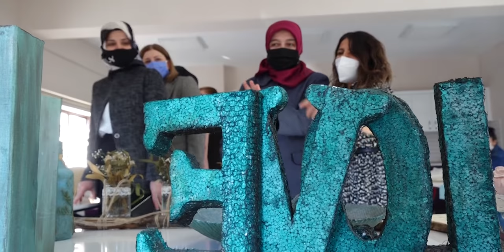Türkiye’de Ilk Çorum’da “Leblebili Sabun” Üretildi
Çorum Belediyesi Melikgazi Kadın Kültür ve Sanat Merkezinde ilk örnekleri yapılan Leblebili Sabunun tanıtımı ve yapım aşamasını anlatan tanıtım programı düzenlendi.
Programa, Çorum Valisi Mustafa Çiftçi’nin eşi Azime Çiftçi, Belediye Başkanı Dr. Halil İbrahim Aşgın’ın eşi Feyza Aşgın, Vali Yardımcısı Tamer Orhan’ın eşi Gülşen Orhan, Belediye Başkan Yardımcısı İsmail Yağbat’ın eşi Hacer Yağbat, İl Emniyet Müdürü Mehmet Gülser’in eşi Fisun Gülser, Mecitözü Kaymakamı Mustafa Atış’ın eşi Gizem Atış, Kadın Kültür Merkezleri Koordinatörü Gülhan Cevher ve Melikgazi Kadın Kültür Merkezi sorumlusu Hilal Irmak katıldı.
Program protokol eşlerinin merkezde devam eden kursları gezmesiyle başladı. Eğitmen ve kursiyerlerle sohbet eden misafirler el emeği göz nuru çalışmalara hayran kaldıklarını belirterek emeği geçenleri tebrik etti.
Leblebili Sabunun yapımıyla ilgili bilgi veren Melikgazi Kadın Kültür Merkezi sorumlusu Hilal Irmak, “Bu zamana kadar böyle bir çalışmanın yapılmadığını hatırlatarak Türkiye’de ilk Çorum Belediyesi Melikgazi Kadın Kültür Merkezi olarak biz hayata geçirdik” dedi. Irmak, “Dünyada ilk olarak üretilen Leblebili Sabunu’nun faydalarından bahsetmek istiyorum. Leblebi Sabunu deyince ilk akla gelen leblebiden sabun olur mu. Evet olur nohutun suyundan elde ettiğimiz bitkilerle sabunun oluşumunu sağladık çeşitli yağlarla bunu zenginleştirerek kuru ve yağlı ciltler için sabunlarımızı ürettik. Leblebinin faydaları güneş ışınlarına karşı cildimizde oluşan kızarıkları engelliyor, cilde canlılık veriyor ve cildi besliyor. Ben buradan desteklerini esirgemeyen başta Çorum Belediye Başkanımıza ve eşi Feyza Aşgın’a teşekkür ediyorum. Bu bir ekip işiydi ve başardık” diye konuştu.
Konuşmanın ardından protokol eşleri Leblebili Sabun yapmak için tezgâhın arkasına geçtiler. Çorum Valisi Mustafa Çiftçi’nin eşi Azime Çiftçi ve Belediye Başkanı Dr. Halil İbrahim Aşgın’ın eşi Feyza Aşgın Leblebili Sabun yaptılar.
Program sonunda misafirlere daha önce yapılan Leblebili Sabunların yer aldığı hediye takdim edildi. Yapılan sabunlara hayran kaldıklarını belirten protokol eşleri, böyle bir imkânı sağlayıp bu projeyi hayata geçirdikleri için Çorum Belediyesi’ne teşekkür ettiler.